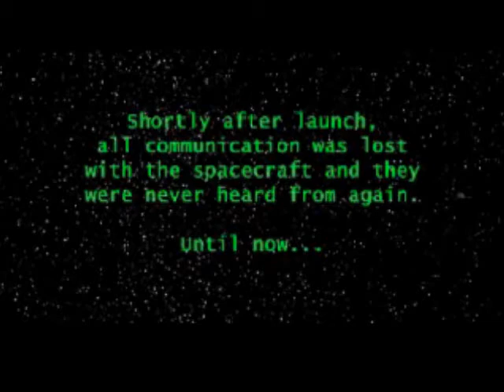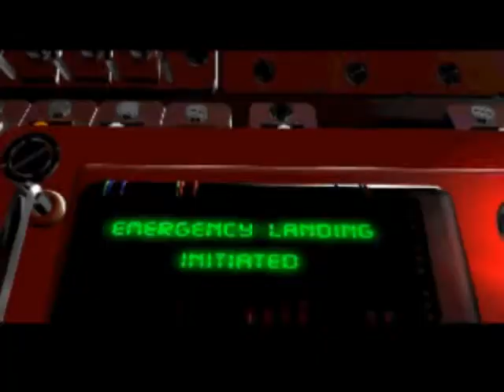Let's Play Planet of the Apes Part 1: WHERE THE HELL AM I?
We embark on a new journey in the not-too-distant future of the year 3900.